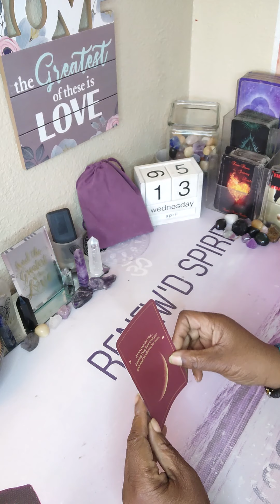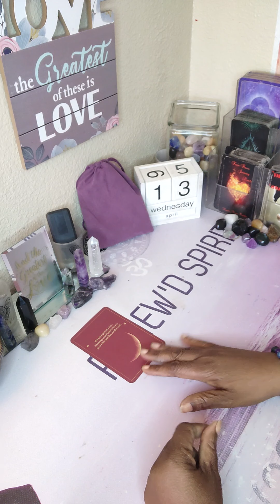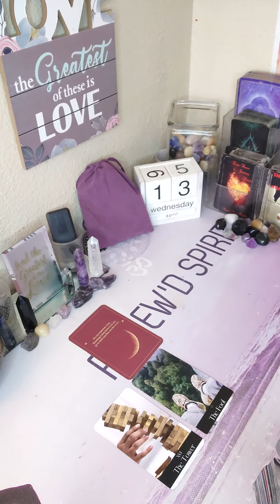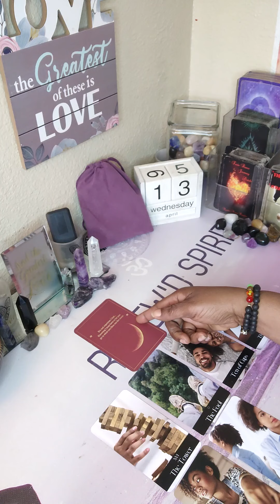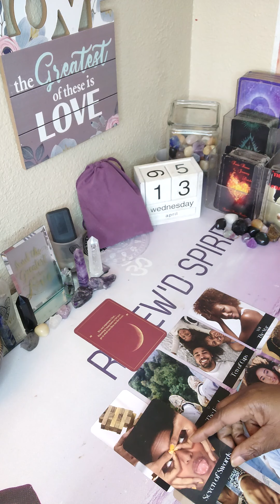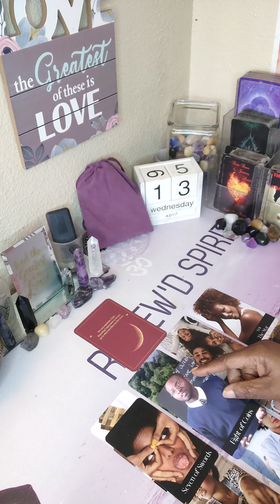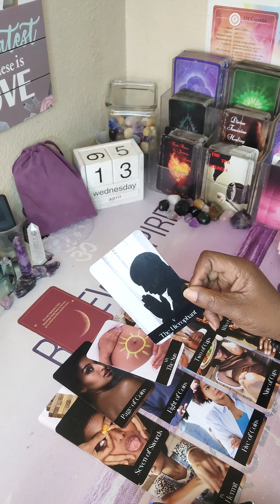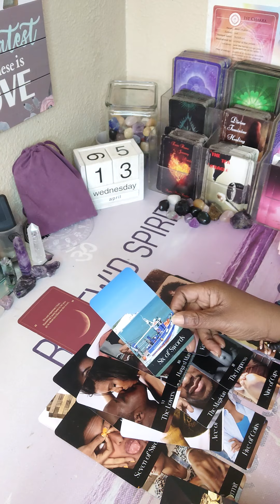DF💯 IT'S NOT REJECTION THEY FEAR 🚫KNOWING THEY MAY LOSE YOU FOREVER IS STRESSING DM OUT🥰